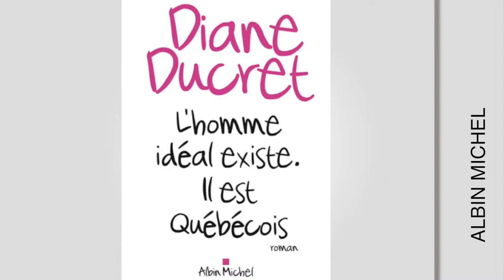Diane Ducret P2